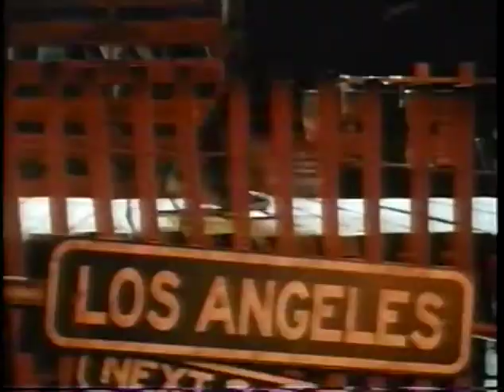Little Monsters (1989) - VHS Trailer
Best coming-of-age flick ever made.